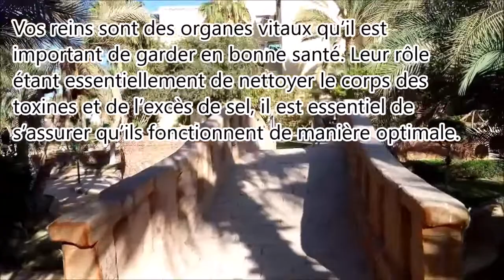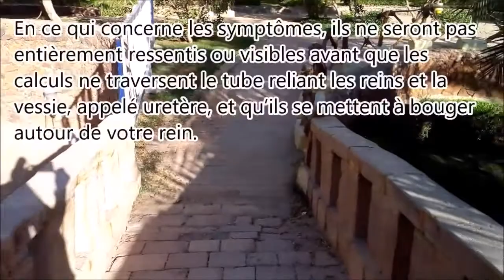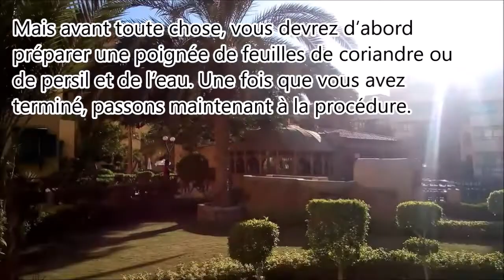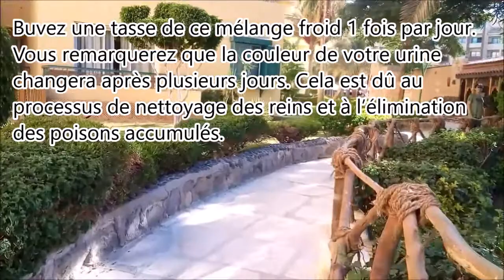Recette naturelle pour éliminer les calculs rénaux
Vos reins sont des organes vitaux qu’il est important de garder en bonne santé. Leur rôle étant essentiellement de nettoyer le corps des toxines et de l’excès de sel, il est essentiel de s’assurer qu’ils fonctionnent de manière optimale.

Bien que leur rôle consiste à débarrasser le corps des toxines, il arrive aussi que les reins se trouvent submerger par les déchets toxiques, et qu’ils aient besoin d’un coup de nettoyage pour accomplir pleinement leur rôle. Si cela n’est pas garanti, il se peut que vous développiez des infections dans vos reins.

Ces organes absorbent également les pierres et le sable, qui peuvent s’accumuler en un dépôt dangereux. Ces combinaisons de sel et de minéraux qui affectent les voies urinaires sont appelées calculs rénaux ou lithiase rénale.

Comprendre les calculs rénaux:
Les calculs rénaux peuvent être très douloureux, en particulier quand ils bloquent gravement les voies urinaires. En règle générale, ils ne causent pas beaucoup de dommages à notre corps, en particulier lorsqu’ils sont traités immédiatement. Mais à force de perdurer, ils peuvent causer des dommages considérables.

En ce qui concerne les symptômes, ils ne seront pas entièrement ressentis ou visibles avant que les calculs ne traversent le tube reliant les reins et la vessie, appelé uretère, et qu’ils se mettent à bouger autour de votre rein.

Le premier symptôme que vous ressentirez est une douleur au niveau des côtes et du dos. Ce sont les parties proches de votre rein, il est donc naturel qu’elles soient affectées en premier. À mesure que les calculs rénaux bloquent ou logent les voies urinaires, on peut ressentir de la douleur en urinant. Vous aurez envie d’uriner plus fréquemment mais vous ne libérerez que de petites quantités.

La couleur de votre urine peut aussi changer. Il peut se transformer en rose, rouge ou brun et aura une odeur nauséabonde. En dehors de cela, vous pouvez ressentir une sensation de nausée et l’envie de vomir. La douleur provoquée par les calculs rénaux peut se déplacer vers d’autres endroits de votre corps, en fonction de leur emplacement.

Comment éliminer naturellement les calculs rénaux?
Heureusement, il existe des moyens de réduire vos chances d’avoir des calculs rénaux. Dans cette vidéo, nous vous apprendrons une recette naturelle qui aidera vos reins à se désintoxiquer et à continuer à fonctionner de manière optimale.

Mais avant toute chose, vous devrez d’abord préparer une poignée de feuilles de coriandre ou de persil et de l’eau. Une fois que vous avez terminé, passons maintenant à la procédure.

Commencez par hacher les feuilles de coriandre ou de persil en gros morceaux, mettez-les dans un bol et versez de l’eau dessus pour les recouvrir. Ensuite, faites-le bouillir pendant dix minutes, puis laissez-le refroidir avant de le mettre au réfrigérateur.

Buvez une tasse de ce mélange froid 1 fois par jour. Vous remarquerez que la couleur de votre urine changera après plusieurs jours. Cela est dû au processus de nettoyage des reins et à l’élimination des poisons accumulés.